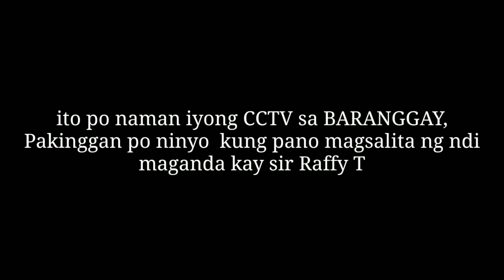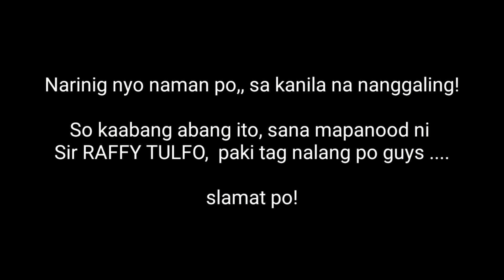CCTV SA BARANGGAY HALL VIRAL NGAYON SA FB, "IBIDENSYA"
Sup Guys...
Ito nga po pla un kuha sa "CCTV" na yung time na dinala si tatay sa BARANGAY, makkita niu po dito ang mga PAMILYANG bumugbog sa loob ng BARANGAY,  NABANGGIT PA YUNG PANGALAN NI  SIR RAFFY TULFO, na parang ndi magandang  "PAKINGAN"

PANOORIN PO NATIN HANGGANG DULO...

"THIS VIDEO IS  FOR DOCUMENTARY
 PURPOSES ONLY"
"THIS IS MY OWN REACTION VIDEO"